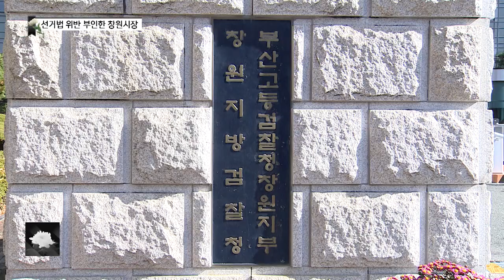허술한 해명에 의혹만 키운 홍남표 창원시장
홍남표 창원시장이 검찰의 압수수색과 관련해 입을 열었지만 민감한 사랑에는 답변을 피해 오히려 논란만 키웠습니다